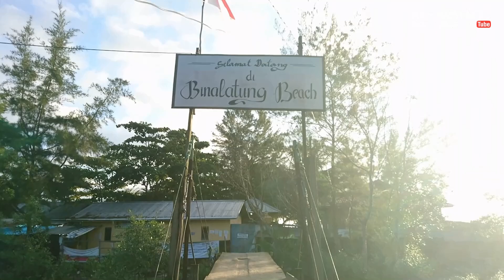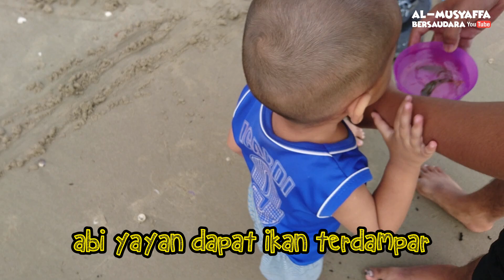Liburan Akhir Pekan Ke Pantai Binalatung Kota Tarakan | Airnya Surut Ada Ikan Kecil Terdampar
Liburan akhir pekan ini Mas Ibrahim dan Ade Musa berkunjung ke Pantai Binalatung, Kota Tarakan. Ada fenomena langka dimana pantai Binalatung airnya surut jauh banget loh. Selengkapnya, saksikan di video kali ini ya.

Tonton juga video lainnya yah, Ayah dan Bunda